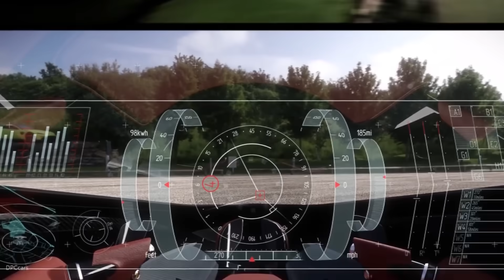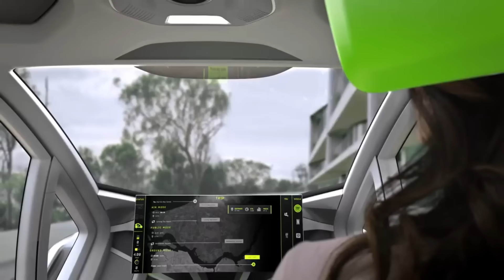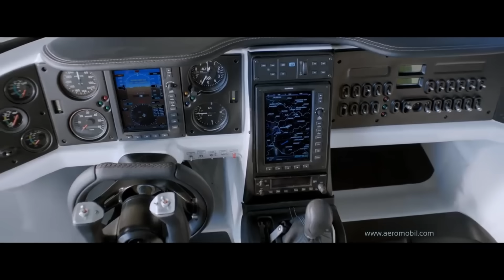15 FLYING CARS THAT WILL BLOW YOUR MIND